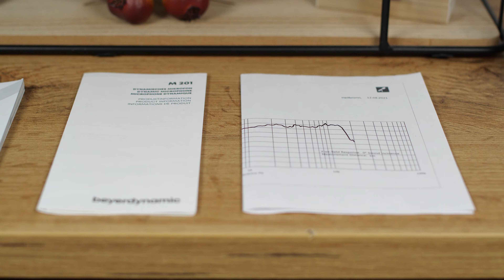Beyerdynamic M201TG | Die Alternative zum SM57 oder Beta 58 | Cinema 4K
Cool das du den Kanal gefunden hast! Wenn dir meine Videos gefallen, haben lass doch gerne ein Like und Abo da! Liebe Grüße Tim und bis zum nächsten Video 😊